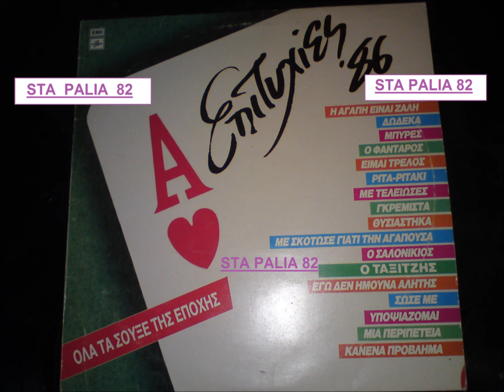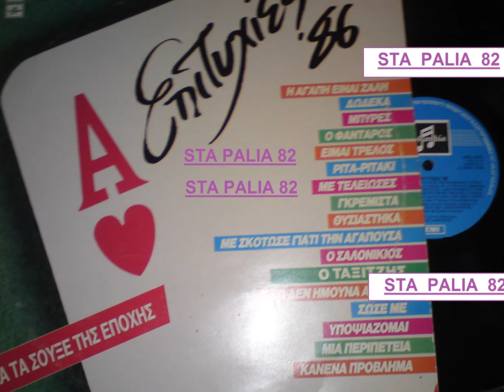ΑΡΕΤΗ ΚΥΠΡΑΙΟΥ - ΧΑΜΕΝΗ ΠΟΛΙΤΕΙΑ.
LPs ΕΠΙΤΥΧΙΕΣ 1986*